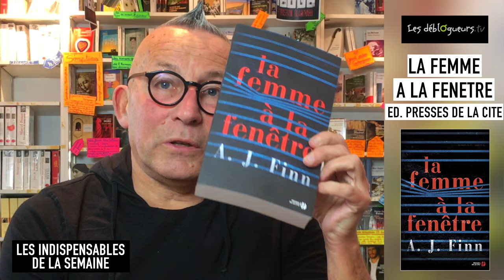[LIVRE] LA CHRONIQUE DE GERARD COLLARD - LA FEMME A LA FENETRE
Retrouvez votre livre dans notre librairie en ligne ! :

La Femme à la fenêtre de A.J. Finn et Isabelle Maillet aux éditions Presses de la Cité